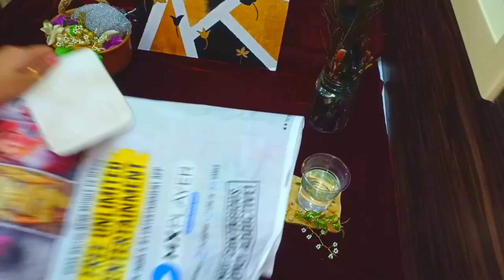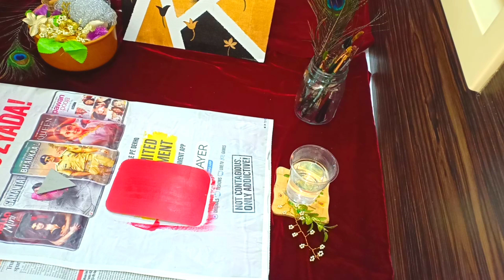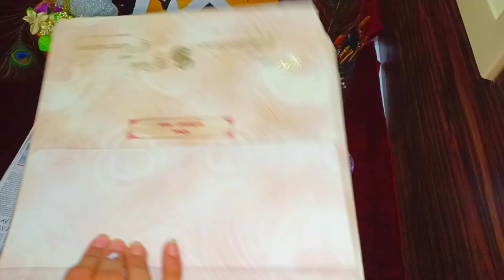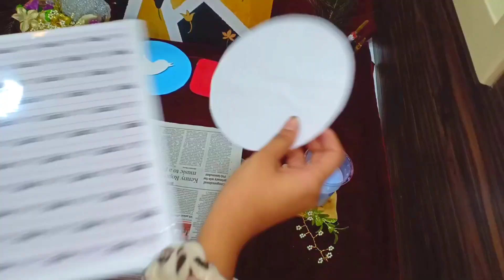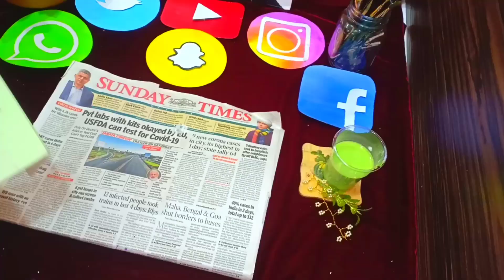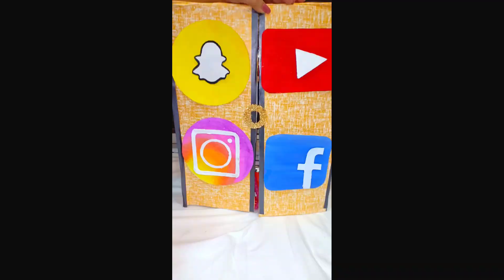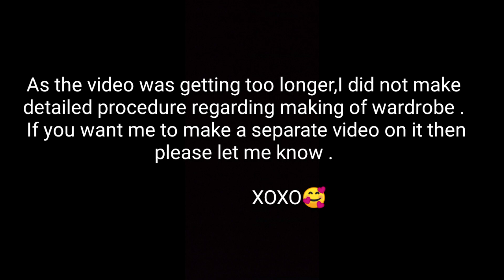Best use of invitation card |social media logos |how to make wardrobe and how to decor wardrobe.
Hello everyone,
I will be posting weekly videos on arts ,crafts and diy .